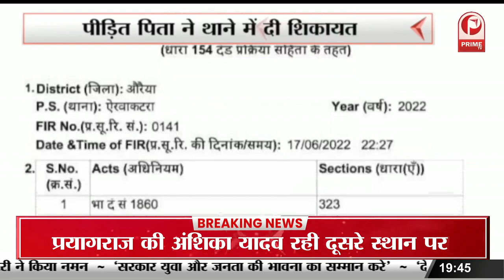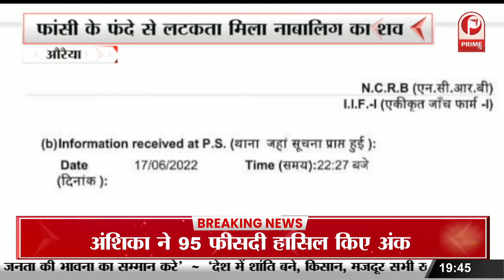Agneepath Scheme आगरा क्षेत्र में चप्पे-चप्पे पर पुलिस बल को तैनात || Prime Tv